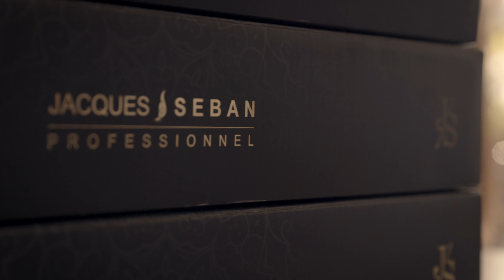CLARA QUESNE pour Jacques Seban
CLARA QUESNE
☆ BIENVENUE sur les Iles du Frioul à Marseille auprès de Clara QUESNE ☆
Clara Quesne est déjà une grande artiste de la coiffure. On vous présente Une Championne du Monde avec  l'Équipe de France de Coiffure et The Championne Chignon Femme 🥇 Euroskills 2023 @worldskillsfrance. 🇫🇷

Clara fait honneur à de nombreux outils distribués par Jacques Seban lors d'une visite spéciale Interview par Adrien Fernandez, le Responsable de la Communication de C.A.R. Jacques Seban et un Private Showcase avec pour modèle, Lola, et au maquillage, le coach make up de @RevelalaMixUpCoaching .
La réalisation est signée AK Production @akproduction4955.

[Liens sur Insatgram :
Coiffure : @clarahair_
Make up : @revelala.mixupcoaching
Modèle : @rs_lolita
Production : @ak_production_fr pour @jacques_seban]

Spécialement pour vous Coiffeurs, Barbiers et Professionnels de la Beauté :
les outils principaux de la marque Jacques Seban entre les mains d'une World Champion ☆

Jacques Seban
Master Distributeur de Matériel Professionnel pour la Coiffure.
Distributeur exclusif des Grandes Marques du secteur.
Marseille France

Nos outils sont les vôtres depuis plus de 50 ans !